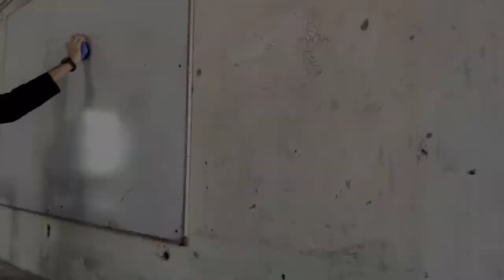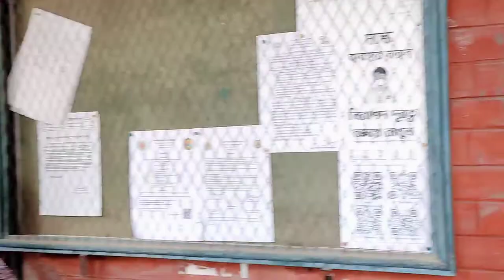Orientation Programme, Govt. Shaheed Suhrawardy College. Geography Family.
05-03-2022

20-21 Orientation Programme.

Geography Family.

Govt. Shaheed Suhrawardy College.